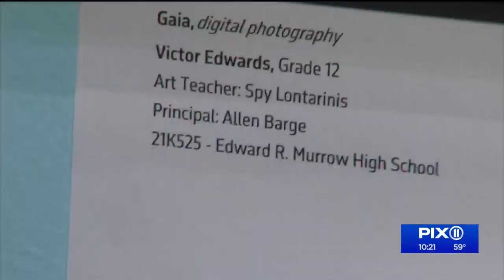Art exhibits showcase new work by students in NYC schools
The 2022 Brooklyn Borough Arts Festival Visual Arts Exhibition has opened at the Brooklyn Children’s Museum. Students from pre-K through 12th grade submitted their work earlier in the year.